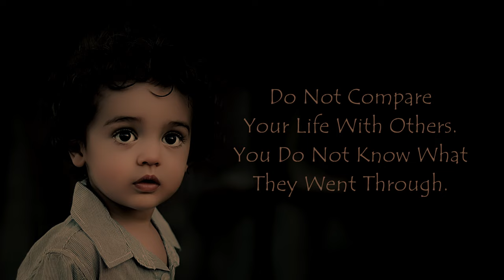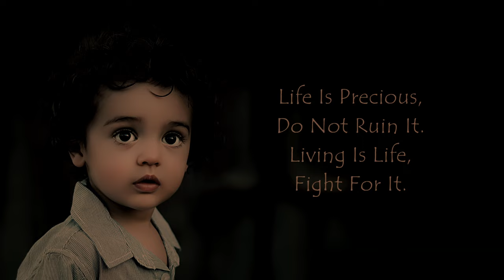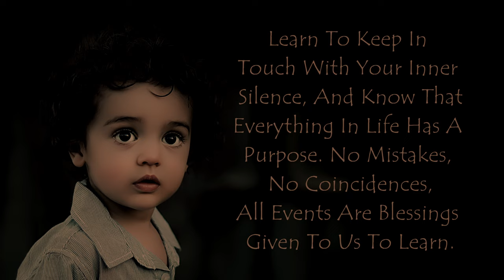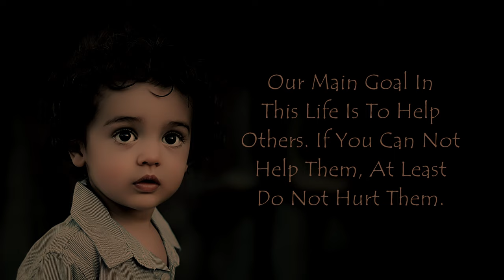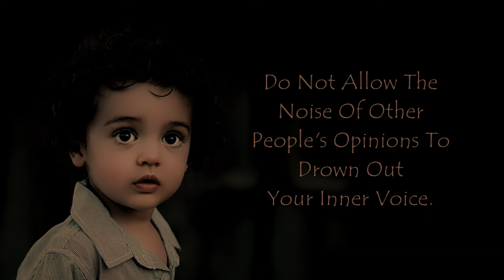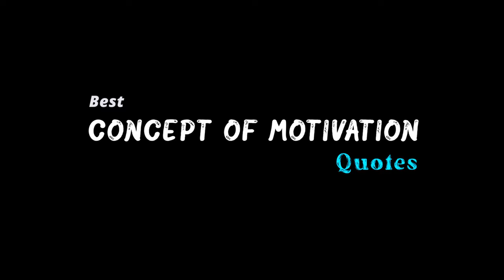Life Is About: Famous Life Quotes For The Best Words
Life Is About The Best Famous Life Quotes Of Famous People Who Face Life Conflict Situations To Archive.